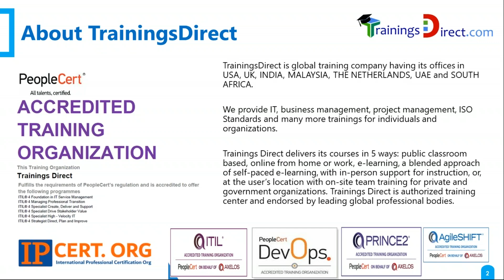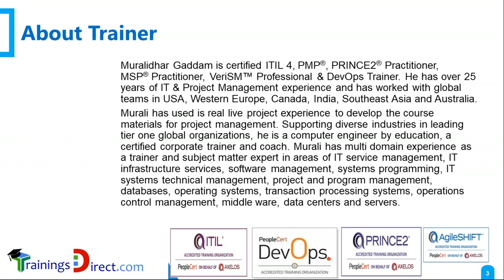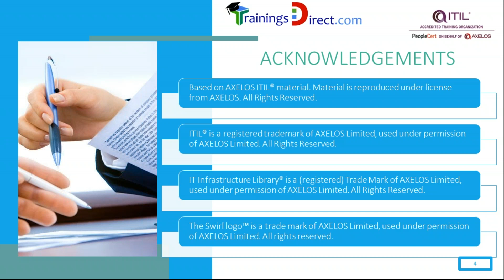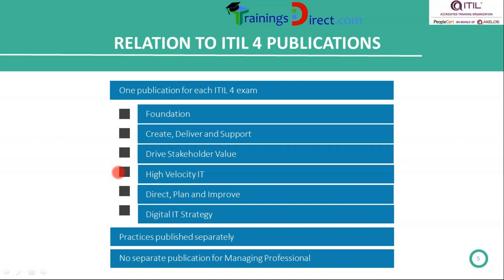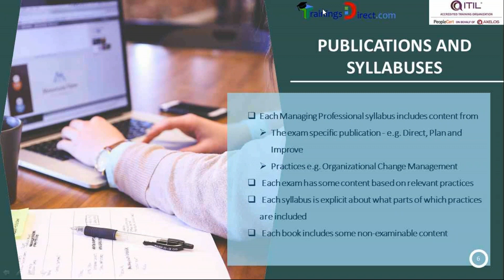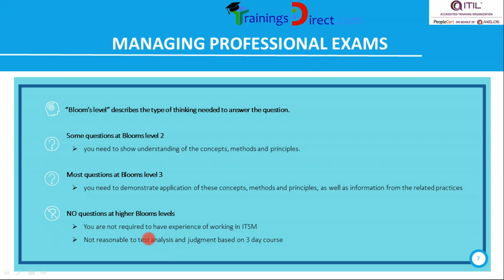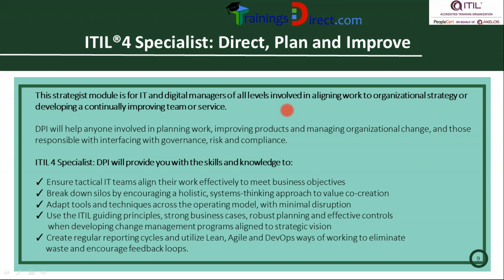ITIL 4 Specialist Direct Plan and Improve Course Introduction by 1WorldTraining.com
To get full version of this course, Direct Plan & Improve full e-learning course please visit:

COURSE OVERVIEW
The ITIL® Strategist – Direct, Plan, and Improve (DPI) course is “shared” course between two designation streams – the ITIL Managing Professional (MP) and the ITIL Strategic Leader (SL).

This course provides IT practitioners with the practical skills necessary to create a ‘learning and improving’ IT organization with a strong and effective strategic direction.

Direct Plan & Improve - course, developed by 1WorldTraining.com, based on Axelos guidelines, focuses on these key ITIL 4 practices:

Continual improvement
Measurement and reporting
Portfolio management
Organizational change management
Risk management

Another major component of the course includes learning about the impact of Agile and Lean ways of working and how these methodologies can be leveraged to your organization’s advantage. The course provides practical and strategic elements for planning and delivering continual improvements with necessary agility.

LEARNING OUTCOMES
Understand the key concepts of Direct, Plan, and Improve
Understand the scope of what is to be directed/planned and how to use key principles and methods of planning:
Learn how to cascade goals and requirements
Learn how to define effective policies, controls, and guidelines
Learn how to place decision-making authority at the correct level
Understand the role of governance, risk, and compliance (GRC) and how to integrate with the service value system (SVS)
Discover how to use the key principles and methods of continual improvement for all types of improvements:
Learn how to use the ITIL continual improvement model to improve the service value system
Learn how to identify assessment objectives, outputs requirements, and criteria as well as how to select an appropriate assessment for a particular situation
Learn how to define and prioritize desired outcomes
Learn how to build, justify, and sell a business case
Learn how to conduct improvement reviews and how to embed continual improvement at all levels of the SVS
Discover how to use the key principles of organizational change management to:
Identify and manage different stakeholder types
Learn how to establish effective channels for feedback and communication
Learn how to develop effective interfaces across the value chain
Understand how to use the key principles and methods of measurement and reporting in directing, planning, and improvement
Learn how to direct, plan, and improve value streams and practices:
Understand the differences between value streams and practices while learning how to select and use the appropriate techniques to direct, plan, and improve them

This course is aimed at IT leaders and managers of all levels of the organization who are seeking to obtain the ITIL Managing Professional (MP) designation or the ITIL Strategic Leader (SL) designation, and/or who are involved in shaping IT direction and strategy.

PREREQUISITES
ITIL 4 IT Foundation Certification Course